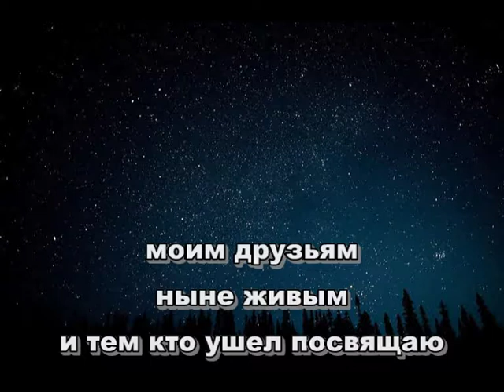Звезды под солнцем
моя свежая песня текст сочинил за 5 минут давненько такого не было. Очень личная тема...я люблю вас друзья мои и всегда буду любить! Храни вас Господь на этом и том СВЕТЕ.